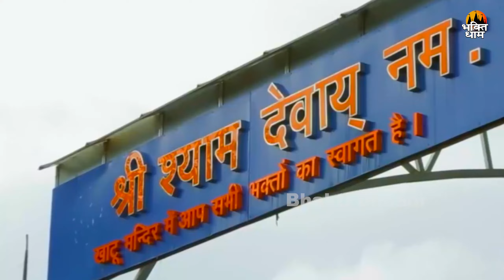कर दो कृपा सांवरे | Kar Do Kripa Sanwre | Ravi Raj | New Khatu Shyam Bhajan 2024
Album :-Kar Do Kripa Sanwre
Song :-  Kar Do Kripa Sanwre
Digital Partner : Lokdhun
Label / Company :- Bhakti Dhaam